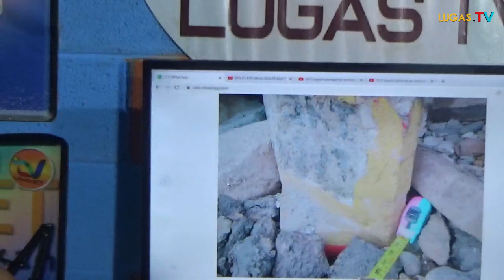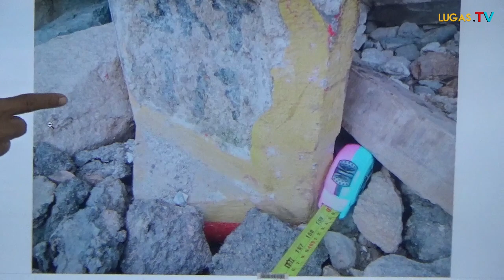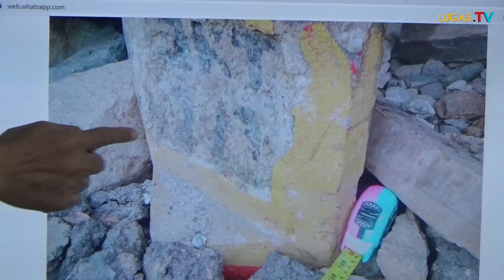Pemagaran PT. KS Diduga Tidak Kantongi Izin,Warga: Dari Awal Penuh Kejanggalan